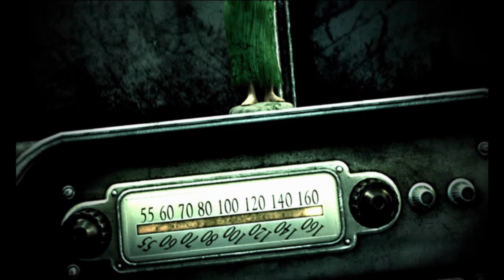Fallout 3 Episode 1 - "First steps"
Hello everyone, Hakyfuzz here and welcome to Fallout 3 series, episode 1: "First steps".
In this episode the lone wanderer is living his best life in the Vault 101, when things take a dark turn and he escapes the vault, looking for his runaway dad.

Timestamps:
0:00 - Intro (Both channel and game intro)
2:41 - growing up fast (1 year old)
6:44 - Time flies (10 years old)
14:31 - G.O.A.T. (16 years old)
20:13 - Escape